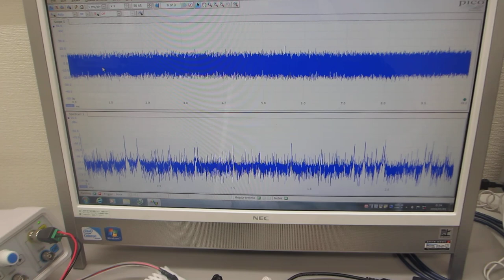超音波プローブの表面弾性波を利用した、超音波制御実験（超音波システム研究所）